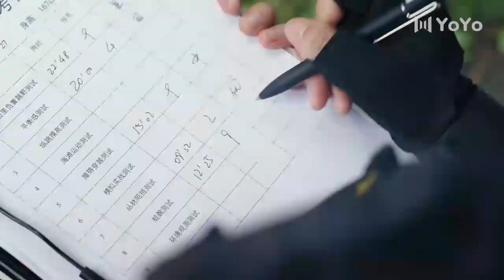【精彩花絮】 超能女保镖 实战演练保护人质安全！ ✨三生有幸遇上你 | Lucky With You（黄景瑜、王丽坤、蒋龙、程琤）